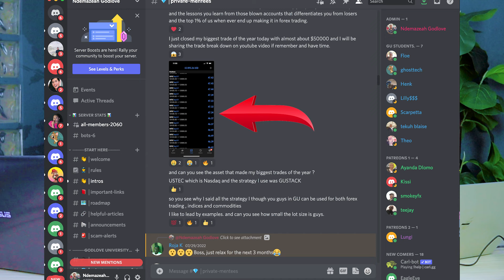+$51000 My Biggest Trade Of The Year So Far